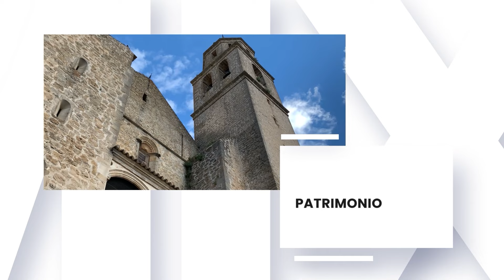A PIE DE CALLE | 20/05/24 | Mayordomia 2024 en Santisteban Del Puerto -Parte 2-